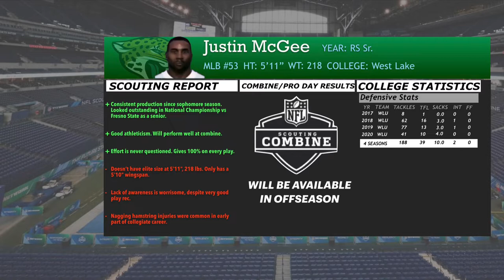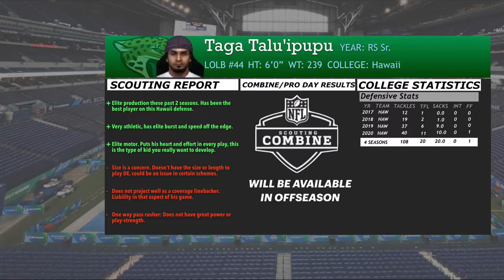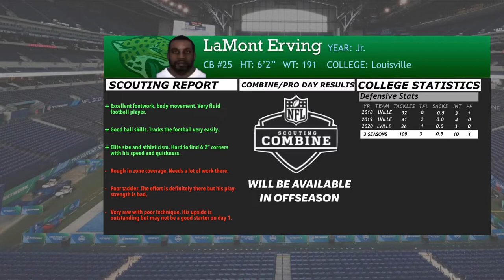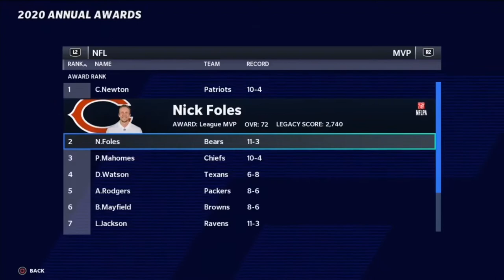FINAL GAME AT TIAA BANK STADIUM! | Madden 21 Jacksonville Jaguars Franchise | Ep 16 [S1 W16]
Welcome to my Madden 21 Jacksonville Jaguars Franchise here on the Next Gen PS5. This Franchise is based on realism and emersion. All moves made in this series are realistic (for the most part). I also give subscribers opportunities to be in the draft class as custom players in my discord server.